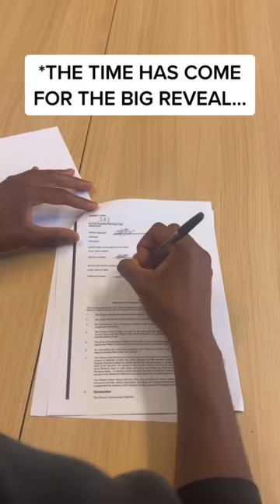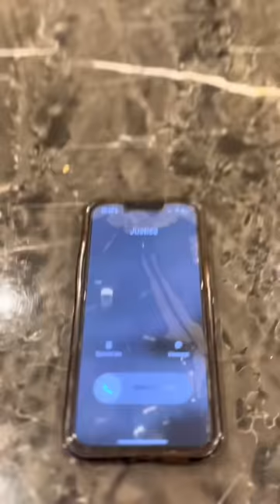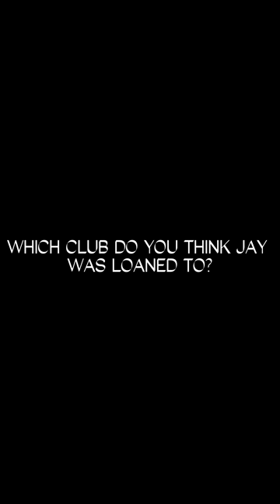JAY'S JOURNEY TO PRO FULL MOVIE | FULL SEASON 2 EPISODES 1-34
Jay's journey is relatable to all young footballers out there, to show them the ups and downs and the harsh realities that football brings regardless of who you are. Above all I want to inspire the youth with Jay's story and I want to make sure they know that with hard work you can achieve anything.

SEASON 3 is coming soon...

JOIN THE JAY'S JOURNEY DISCORD
"J_Tekkz Community"

JAY'S JOURNEY TO PRO follows the story of a young, talented football player dreaming of making it as a PRO FOOTBALLER. He wants to be like his idols, Ronaldo, Messi and Neymar.

JAY'S JOURNEY is for all young footballers who dream of becoming a professional footballer, to show them the ups and downs and the harsh realities that football brings regardless of who you are.
Above all I want to inspire the youth with Jays story and I want to make sure they know that with hard work, you can achieve anything.

j tekkz
j_tekkz
jay’s journey to pro
jay’s journey
j_tekkz journey
j Tekkz player journey
j Tekkz player career mode
the journey Fifa career mode
alex hunter Fifa career mode